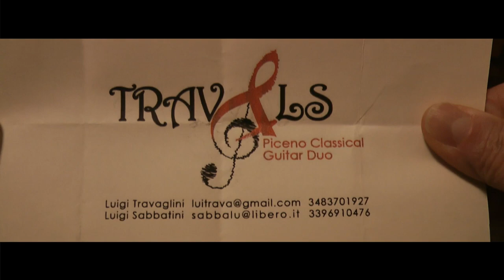TRAV&LS Piceno Classical Guitar Duo, Luigi Travaglini e Luigi Sabbatini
TRAV&LS è un duo di chitarre classiche nato da un'idea di Luigi Travaglini e Luigi Sabbatini per trasmettere il fascino delle sei corde in contesti diversi dalle consuete sale da concerto. Il repertorio proposto combina la qualità musicale con l'esigenza di offrire un delicato ed elegante sottofondo ad aperitivi, pranzi, momenti conviviali, cene e cerimonie di ogni tipo. molto apprezzate sono le cene concerto nelle quali il duo può interagire con il pubblico impreziosendo la degustazione attraverso momenti dedicati esclusivamente all'ascolto.

Tecnico audio e video: Vincenzo Cantalamessa